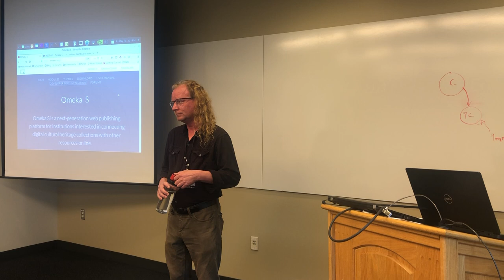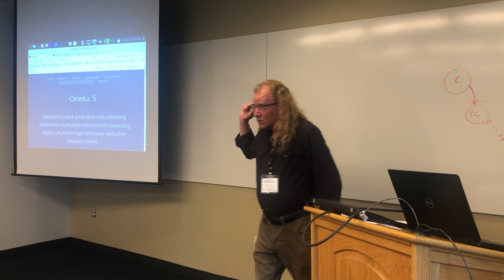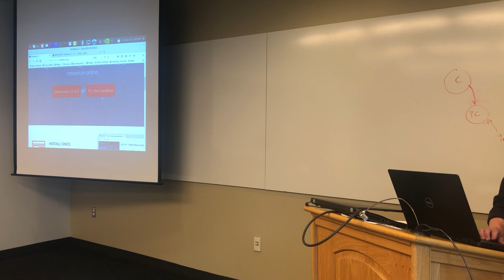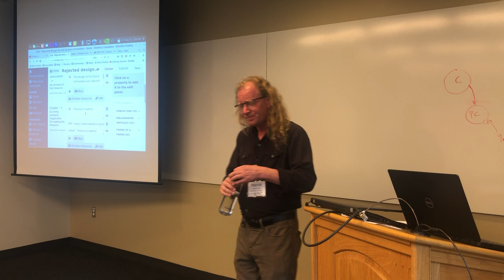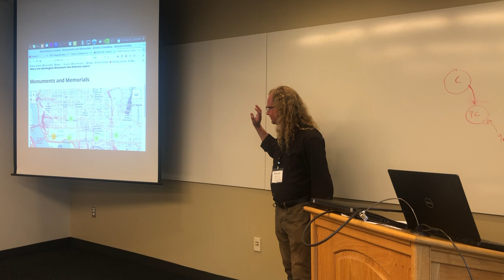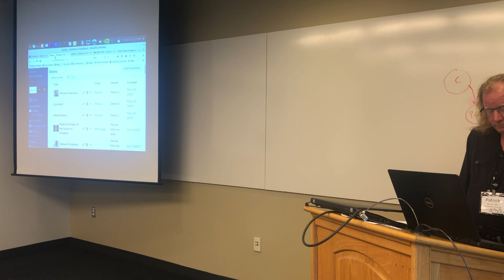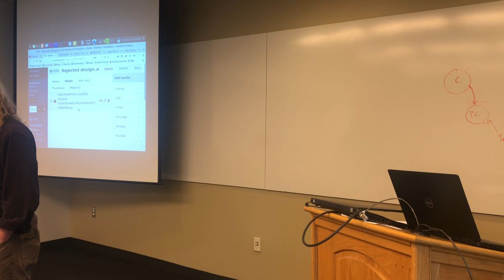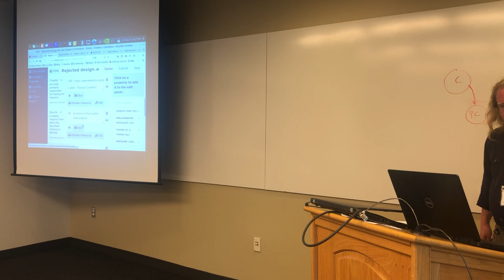2019 LD4 Conference: Introduction to Omeka S. Patrick Murray-John.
Introduction to Omeka S. Patrick Murray-John.
In this hands-on workshop (using the sandbox we will begin with a brief introduction to the popular digital humanities publication platform Omeka S and how it implements Linked Open Data. We will focus on content creation and, of course, metadata creation options using a variety of LOD vocabularies, and how content and metadata are represented in the JSON-LD-based API. To get the most out of this tutorial, participants should bring a laptop and have access to a few files (images or other content) and some metadata for those files.